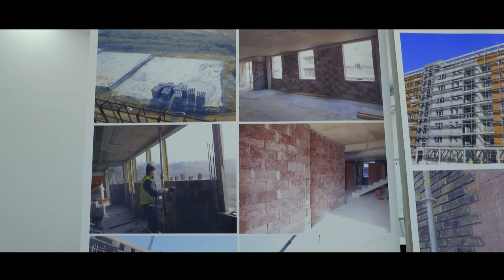What are the benefits of lightweight concrete bricks (ICF )?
Maya Scerri in collaboration with Simprolit explains the advantages of ICF (Insulated concrete form ) ,the game changer lightweight brick!